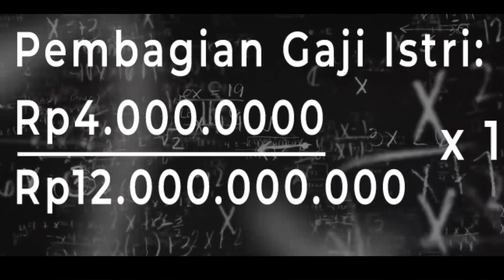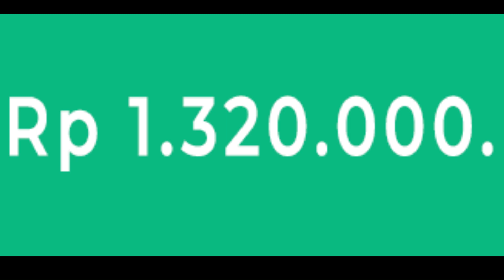WOW!! Jarang Orang Tahu!! Ini Dia Cara Membagi Uang Gaji dengan Pasangan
Ada voucher GRATIS, loh!

Buat keluarga baru mungkin masih bingung, gimana sih cara bagi uang gaji ke pasangan. Entah kedua pasangan bekerja atau hanya suami saja yang bekerja, hal ini merupakan hal yang membingungkan. Walupun bikin bingung, kita tetap perlu merencanakan dan membicarakan hal ini loh biar kehidupan rumah tangga aman, damai, tentram.

Perencanaan pembagian uang gaji ini bersangkutan juga dengan pengeluaran keluarga yang harus kita atur. Kalau masih bingung gimana sih cara mengatur keuangan, kalian bisa langsung aja download aplikasi Finansialku. Di sini, kalian bisa bikin anggaran, bikin catatan, dan yang paling penting kalian bisa konsultasi ke perencana keuangan kita. Mantep banget kan?

Kamu beruntung banget hari ini, karena aku mau kasih voucher spesial buat kalian!! Caranya gampang banget. Komen aja di bawah, ceritain gimana cara kamu membagi gaji dengan pasangan.